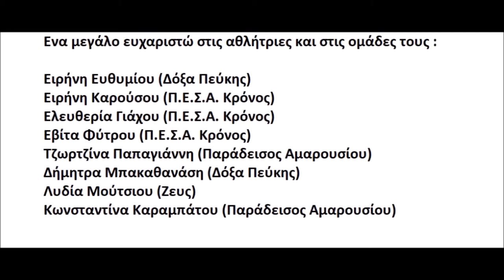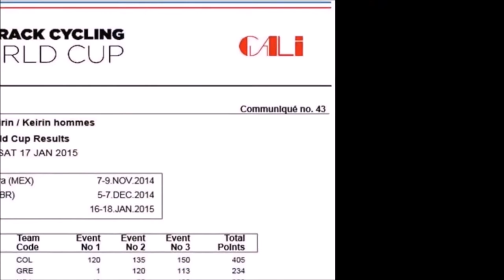6ο ΔΗΜΟΤΙΚΟ ΒΡΙΛΗΣΣΙΩΝ ΠΟΔΗΛΑΣΙΑ